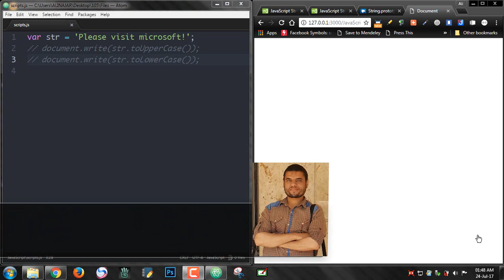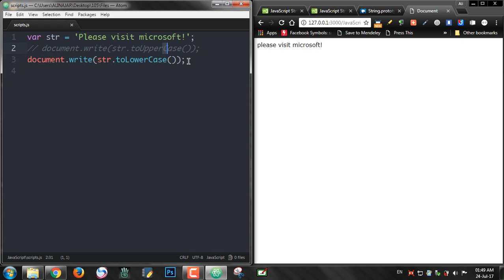#55: ToUpperCase and To LowerCase Methods